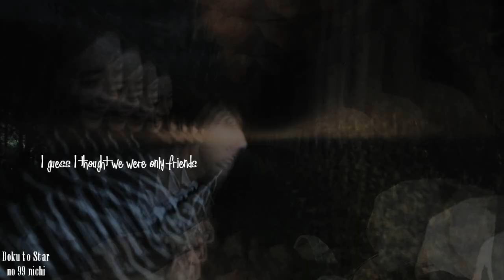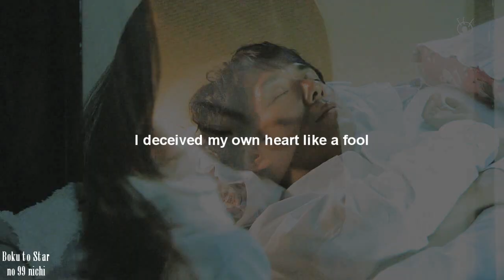Not Just Friends [FallenStarzAudition]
DON'T mention the drama name here. I have the drama name on the bottom left corner.
Here is my video for auditioning for FallenStarz.